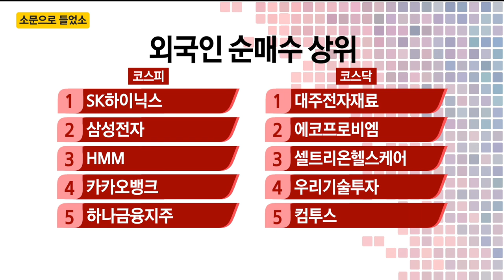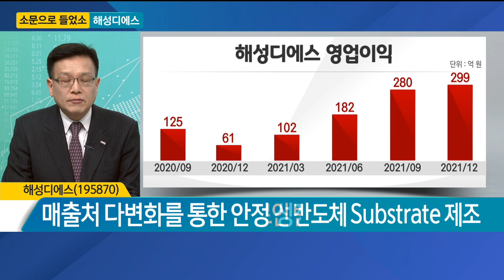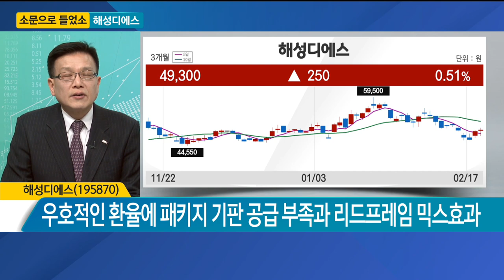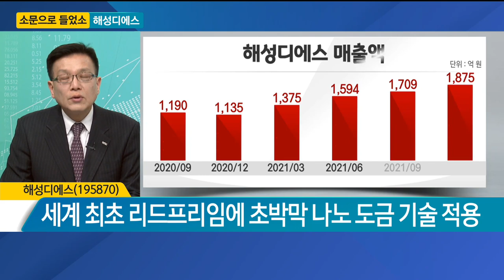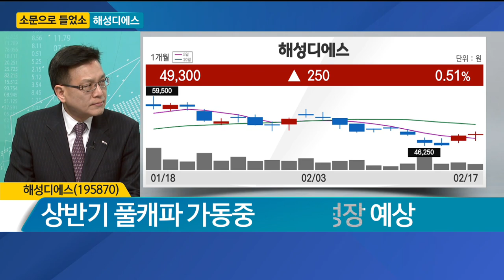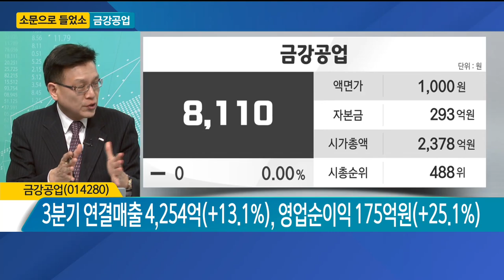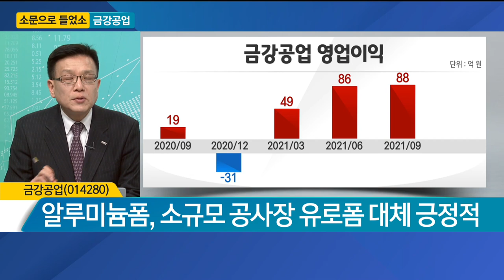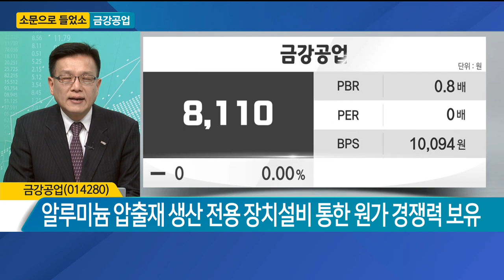[소문으로 들었소] 해성디에스·금강공업 / 소문으로 들었소 / 매일경제TV